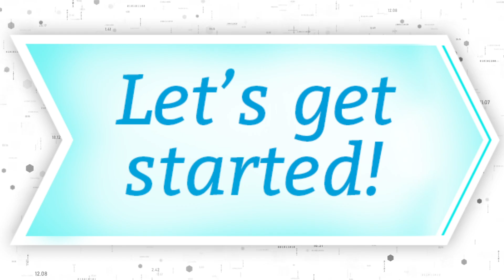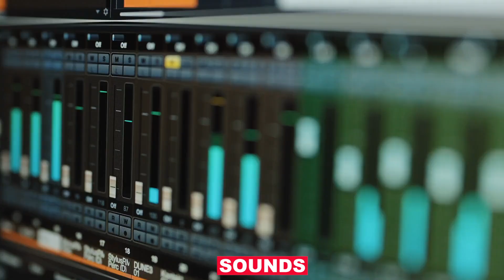6 steps for transforming desire into material counterpart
Today, we have an exciting topic for you: "6 Steps for Transforming Desire into Material Counterpart." In this video, we'll dive into the process of manifesting your desires and creating a material counterpart for them. So, if you're ready to learn the steps that can transform your desires into tangible results,